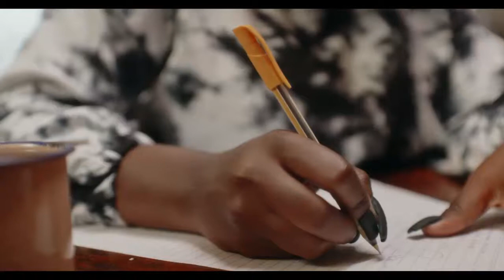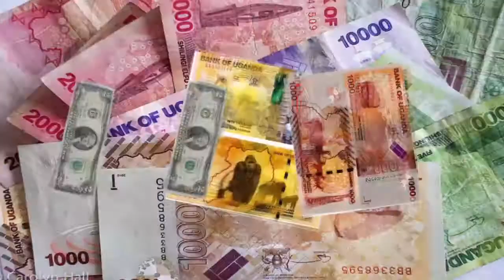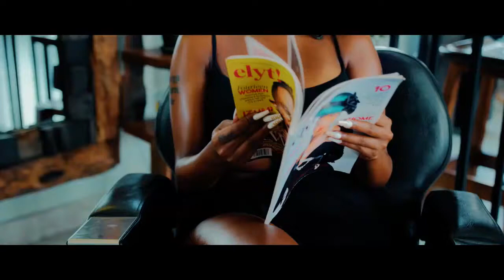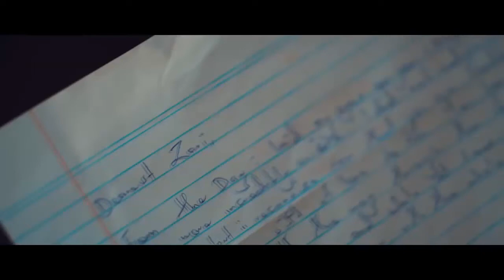Latest June UG Collection @2 Nonstop Dj Nuts @256 New Ugndan Music 2022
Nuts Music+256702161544